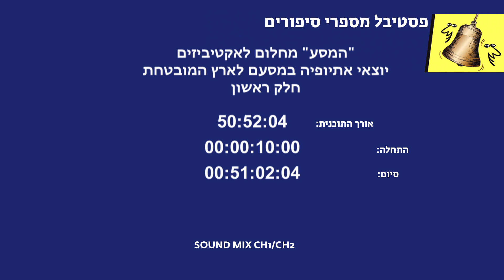"המסע"- מחלום לאקטיביזם יוצאי אתיופיה במסעם לארץ המובטחת - חלק א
מנחה ומספר: יוסי אלפי
שירה: איילה אינגדשט
משתתפים:
ד"ר שמחה גתהון- יו"ר התאגיד למורשת יהדות אתיופיה
נפתלי אברהם- מנכ"ל התאגיד למורשת יהדות אתיופיה
דני אבבה- עיתונאי
גנת יצחק- פעילה חברתית
רחמים אלעזר- חלוץ העלייה, העיתונאי ואיש הרדיו
שלמה מולה- סגן יו"ר הכנסת לשעבר
עמרם אקלום- על הפעילות החשאית לקראת העלייה
אשר צגאי – דובר ארגון אסירי ציון
דני לימור- איש המוסד
סיפורה של העלייה ההרואית של יהדות אתיופיה לישראל.
"המסע" הפך לסמל של הקרבה והתגייסות גופנית ונפשית.
חלום בן אלפי שנים להגיע לארץ המובטחת הופך למציאות מאתגרת.
בתי ישראל שמרו את הכיסופים והגעגועים לירושלים על אף הניתוק
המתמשך בן אלפי שנים,
יהודי אתיופיה שמרו בקנאות רבה על תורת משה וקיימו חיי יהודיים תנכיים.
הם פעלו באופן אקטיבי לממש את החולם בן אלפי דורות ולהגיע לירוסלם.
ב- 1855 דניאל בן חנניה ובנו משה הגיעו לירושלים מתוך מניעים ציונים.
סיפור המסע חישל את העולים, החזקים, ששרדו את התופת ממנה יצאו.
הם הופכים לאזרחים ישראלים לכל דבר. האמנם?
רבים נכנסים לעולם האקדמי ומצליחים בו, בעסקים, בכלכלה, ברפואה, בביטחון
ובכל זאת, האם מסע העלייה הסתיים?
סיפורים על הגבורה והדבקות במטרה, על הנחישות, על מנהיגות הקהילה,
הרוחנית והפוליטית שפעלו בטרם הרצל הקים את תנועת הציונות.
המסע לא תם!
משמרים מורשת מפוארת, משתלבים ובונים את החברה הישראלית כולה.
בואו להשתתף בחוויה האתיופית המרגשת, בואו ללמוד אותה וממנה!
על העושר התרבותי הנתרם מדי יום לחברה הישראלית.
ערב חובה!!! התרגשות מיוחדת!!!

*פסטיבל מספרי סיפורים